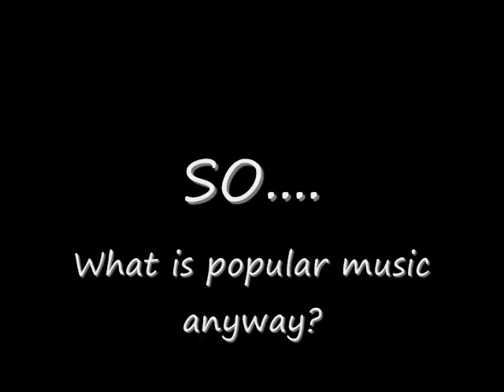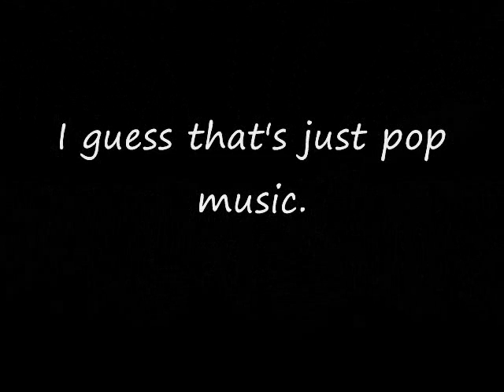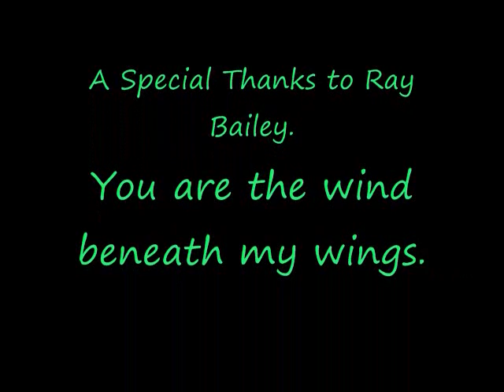LSIM Movie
The Directoral debut of avant-garde filmmaker Thomas Empire Stevens. This docu-drama explores the seedy underworld of  popular music. Along for the ride is the frontman of 80's rock and roll band Poison, Bret Michaels. Michaels serves as a tour guide on this wild ride that cuts through the crap and straight to the heart of that age old question, 'what is popular music anyway?'.

The reviews are in:

"I laughed, I cried, I was changed forever."
-Kate Pribonic, The Morehead Free Press.

"Perfectly adequate."
-Kyle Mann, The Taylorsville Tribune

"Perhaps the most important cinematic achievement of the last twenty minutes."
-Matthew Rand, Mr. Gatti's Pizza

"Instant Classic."
-David Stevens, my dad